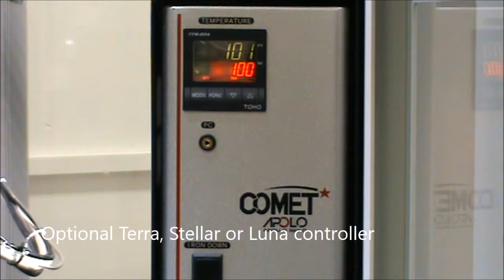Apollo Seiko Europe Double Shuttle solder solution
A short introduction of the Apollo Seiko Europe Double Shuttle solder solution.
This automated soldersolution is tailormade to the specific demands and needs of each individual customer and can be outfitted with all types of camera's, light curtains etc etc